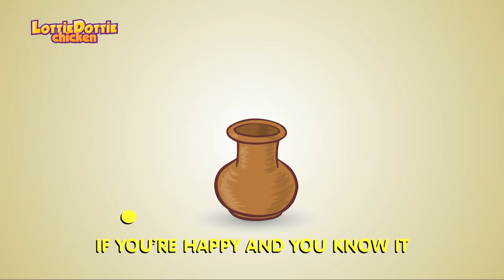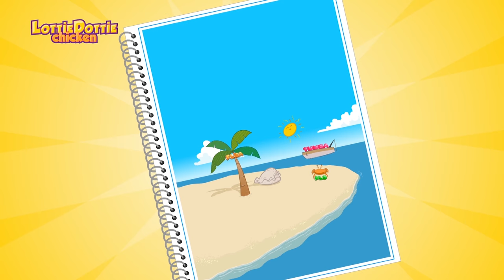Boat Tipped Over | Lottie Dottie Chicken | Nursery Rhymes For Kids